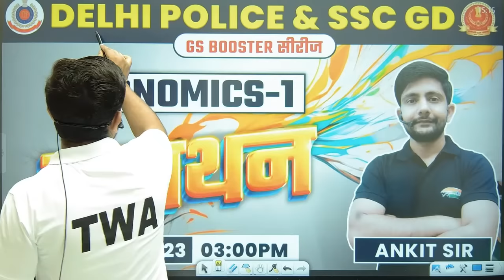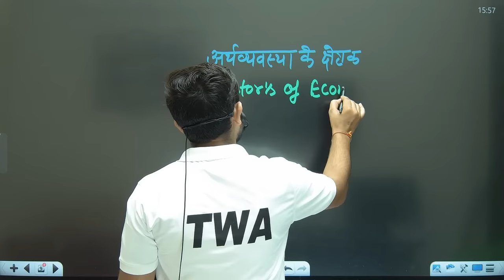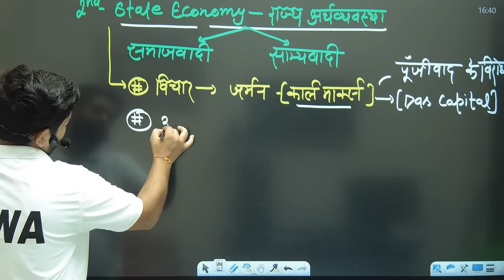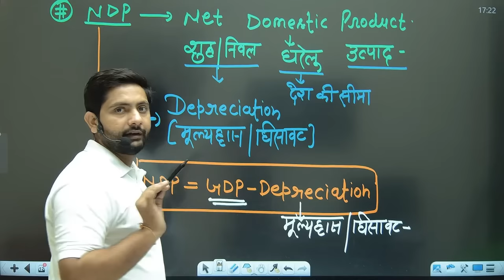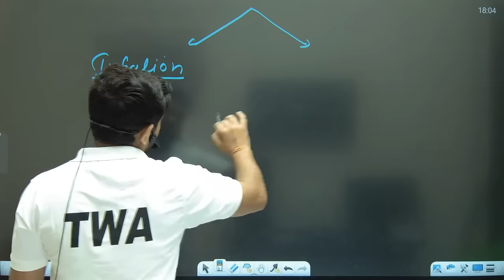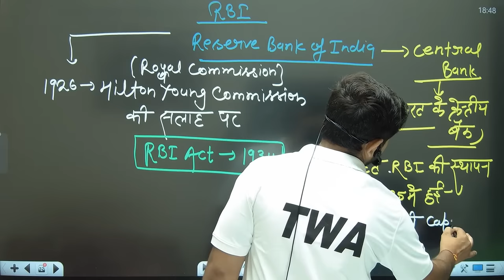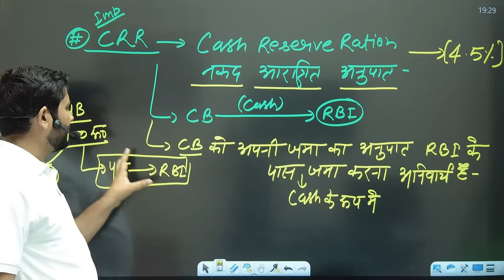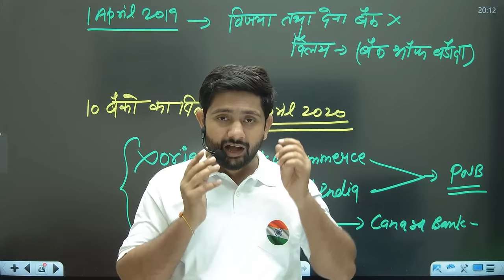Delhi Police 2023 | SSC GD 2024 | Economics Marathon #1, Economics Marathon By Ankit Sir